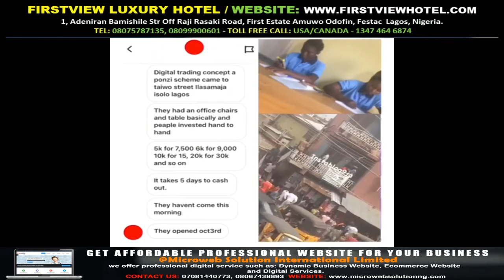Investors meet empty office as 20 day old wonder bank disappears in Lagos Gossip Mills